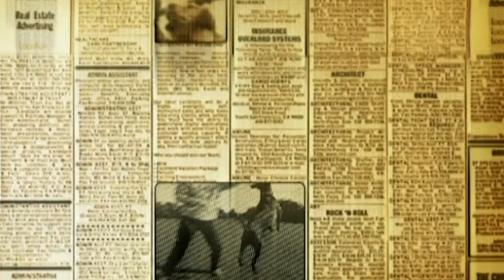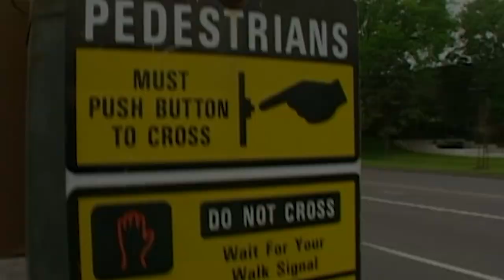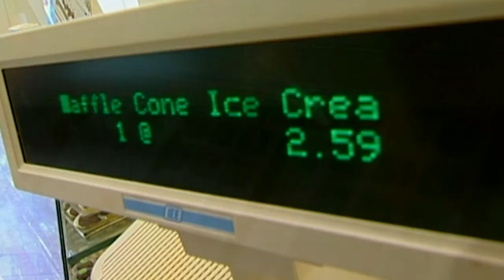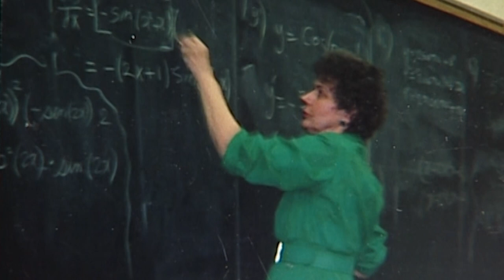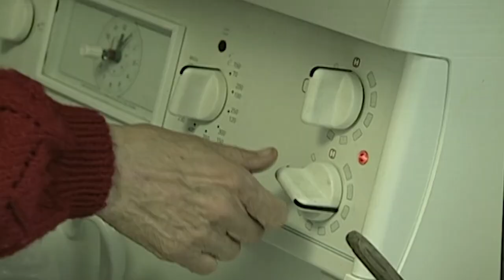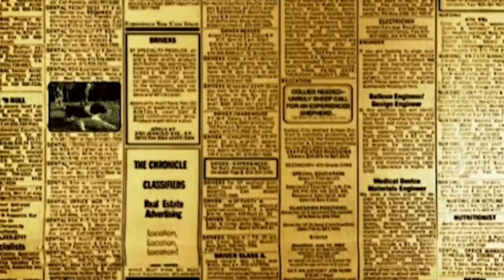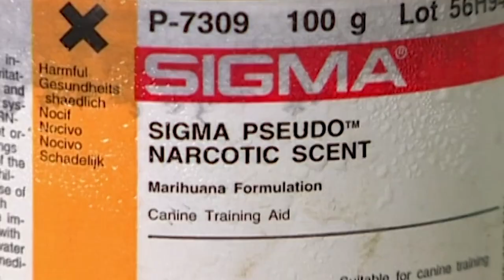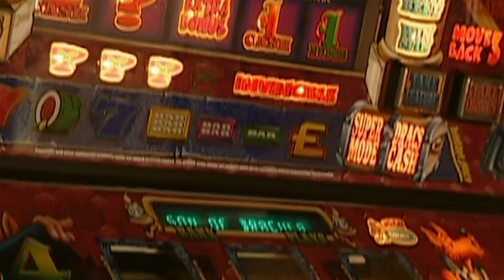This Newfoundland Is The Worlds Cutest Lifeguard | Dogs with Jobs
Newfoundlands are amazing dogs in many ways, but one of their most incredible attributes is their ability in water! Newfoundlands have been used as coastguard and ocean rescue dogs all over the world, and they love it!